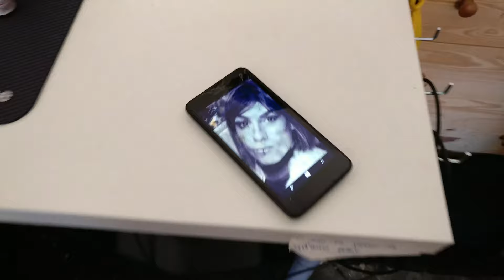Let's Go Sunning - LBM Shorts #2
The music played is  "Let's Go Sunning" by Jack Shaindlin.